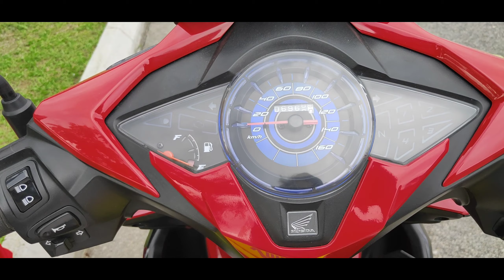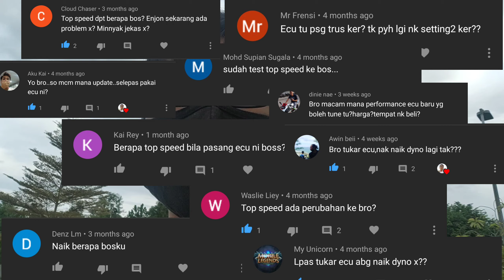ECU RACING EZUKI PERFORM GILA?? - DASH 125 FI (V4)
Jadi guys, inilah sambungan untuk cerita tentang ECU Ezuki Dash 125 FI. 👍🙂